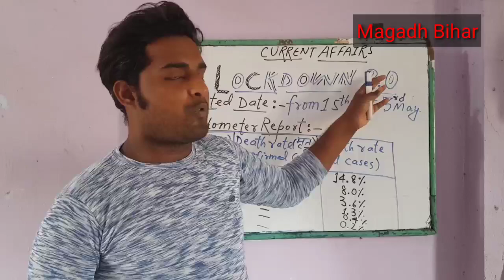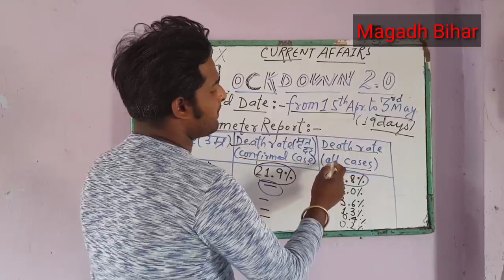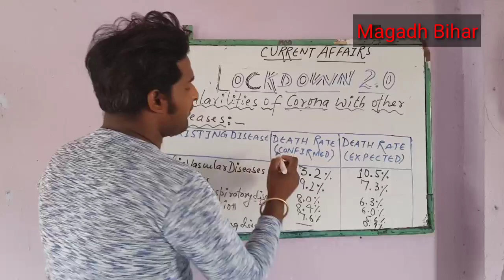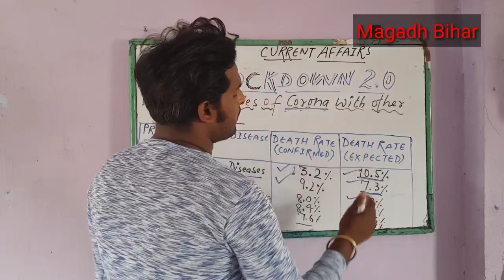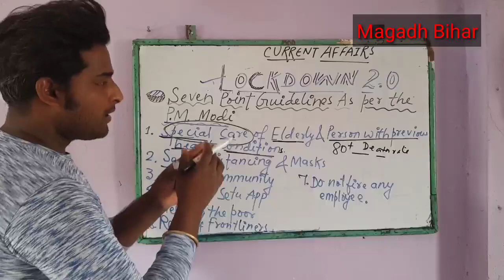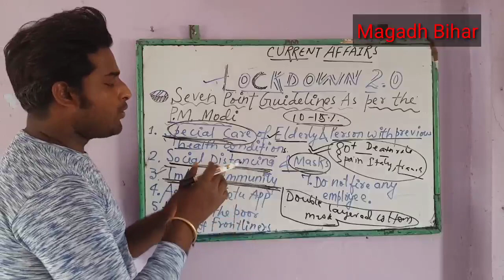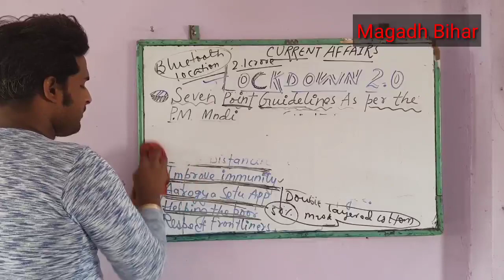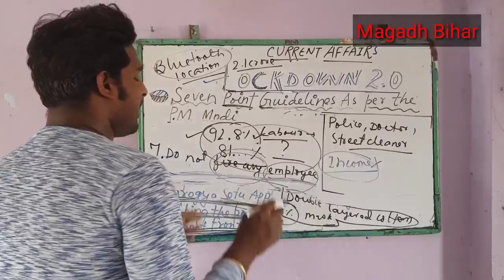Lockdown 2.0 || 7 Point guidelines|| current affairs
For Polytechnic, Paramedical,
 ITI, PMD, SSC, Railways and